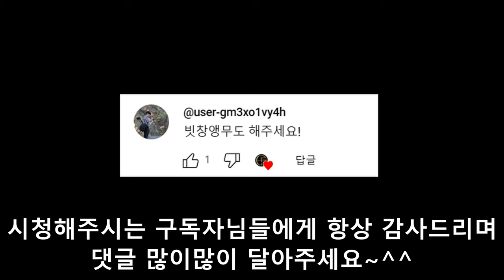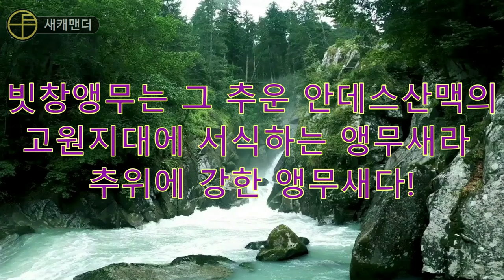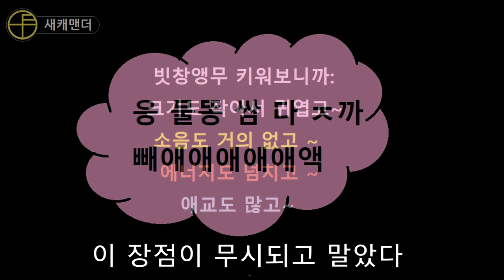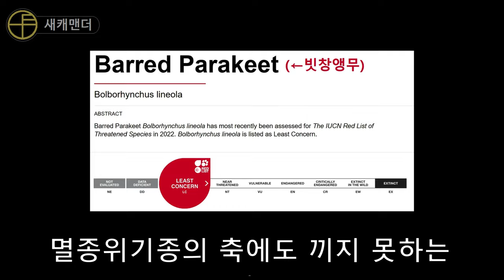가수 송민호가 키우는 앵무새, 당신은 모르는 6가지[새캐맨더]